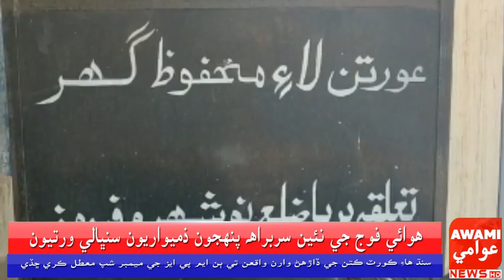, ڀرياسٽي جي ڳوٺ چوهڙ لاکو واسي ٻن معصوم ٻارڙن جي ماء مسمات بينظير مستوئي مڙس جي ظلمن کان تنگ ٿي